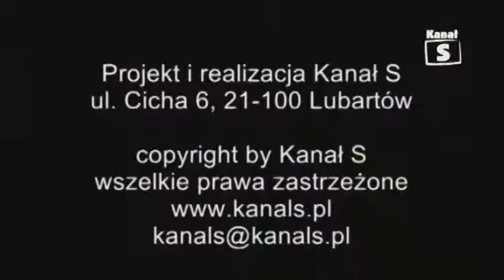Tenis stołowy edycja 25 - 18.03.2011